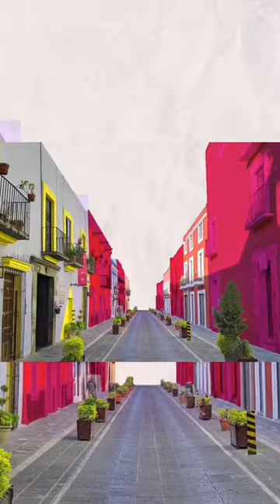¡Ya llegamos! Conoce Central Hidalgo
¡Ya llegamos! Conoce Central Hidalgo te dejamos el link del nuevo portal aqui abajo 📣👇🏼👇🏼📣